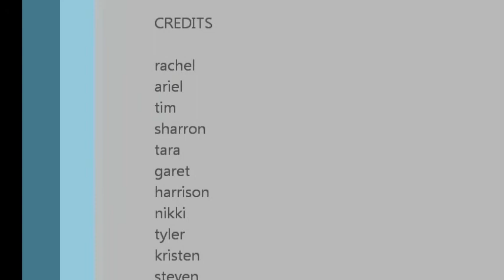Christmas 2011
Christmas with friends